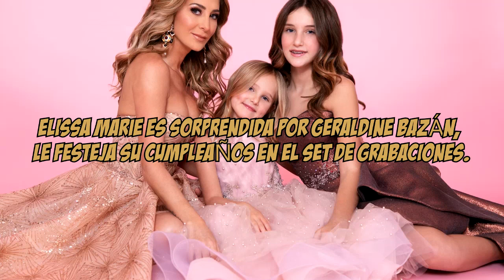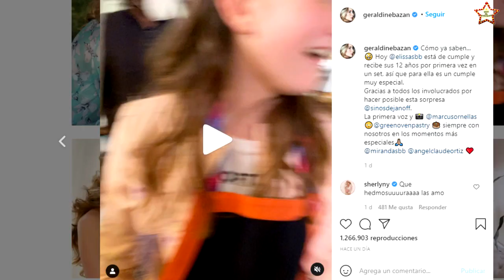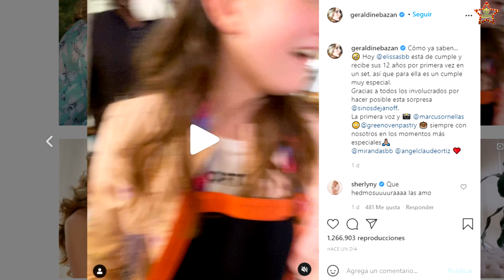ELISA MARIE es sorprendida por GERALDINE BAZÁN, le festejan su cumpleaños en el set de grabaciones